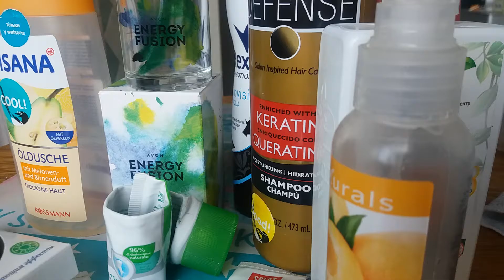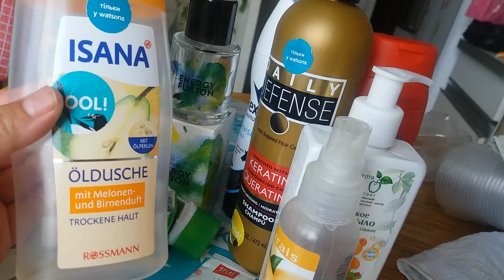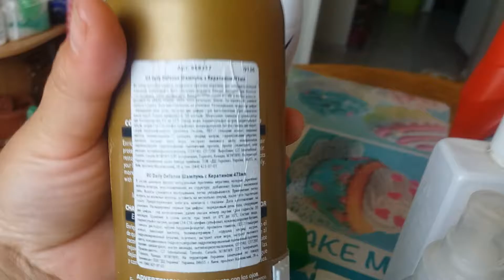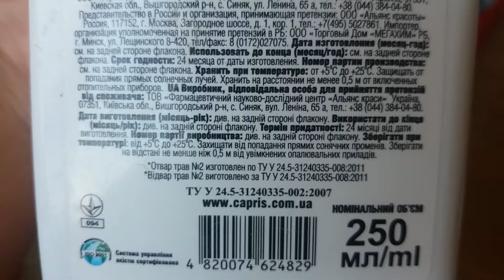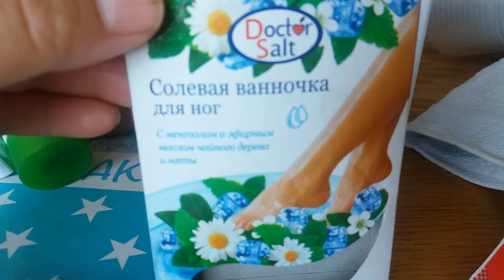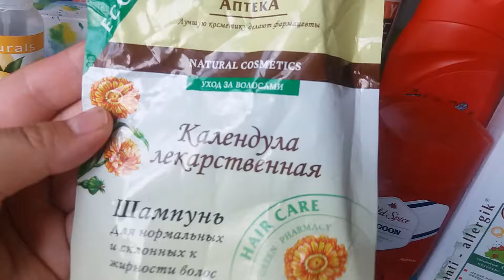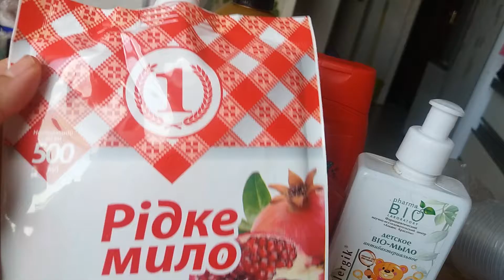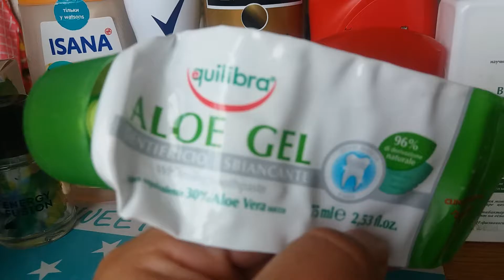Пустые баночки😂😂😂последнее видео.